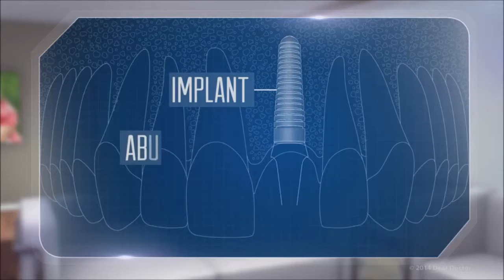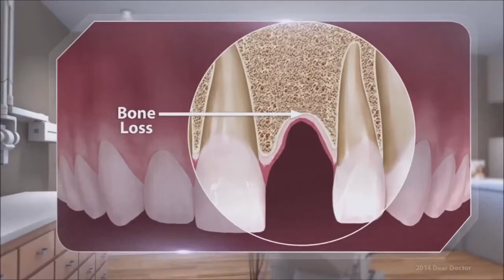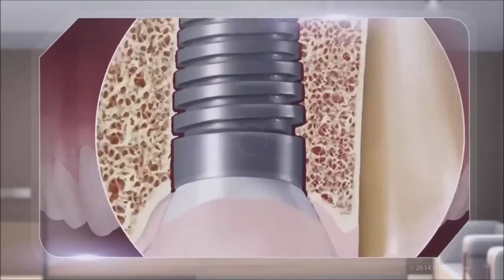How we perform Dental Implants